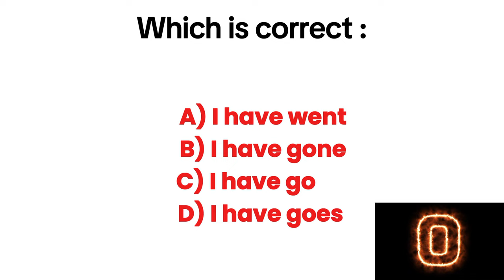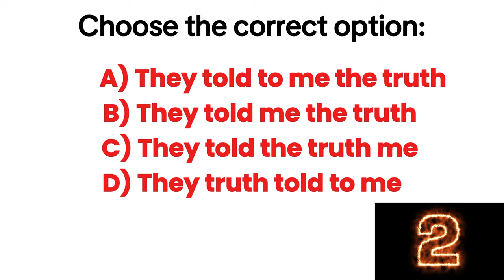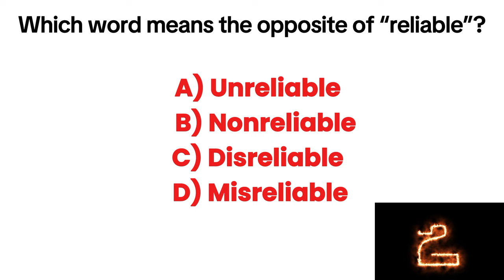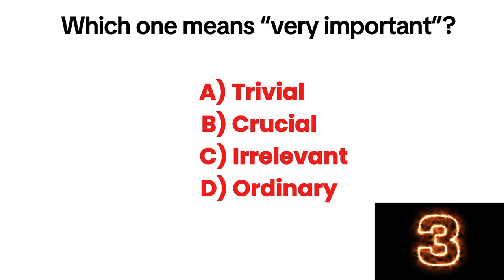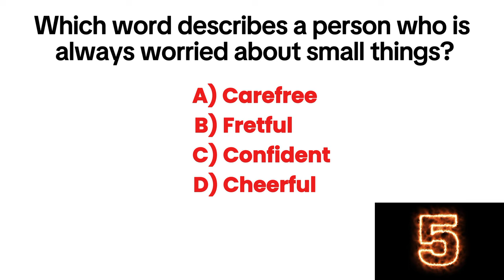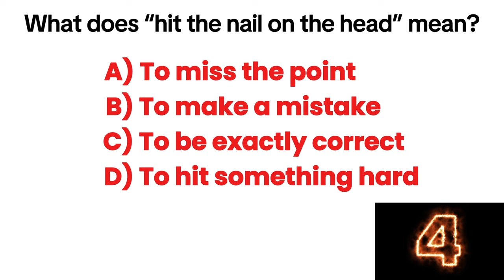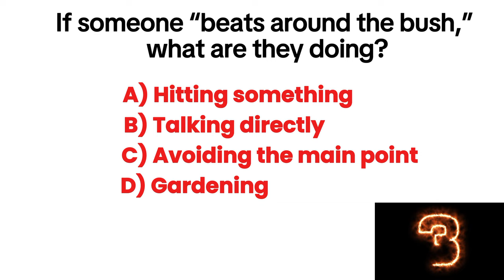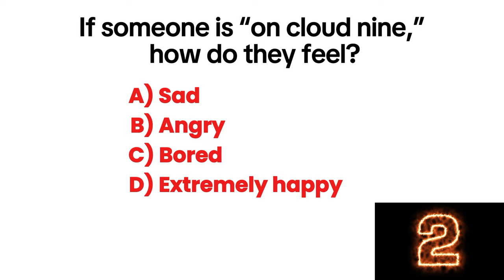Mixed English Test 📝📖| Vocabulary, Grammar & Idioms | Ccan you pass this one ?